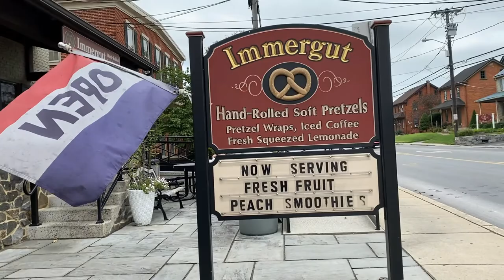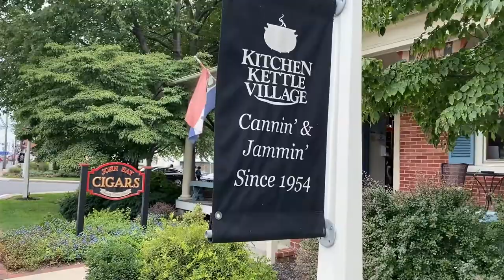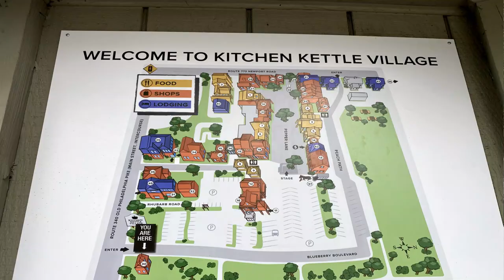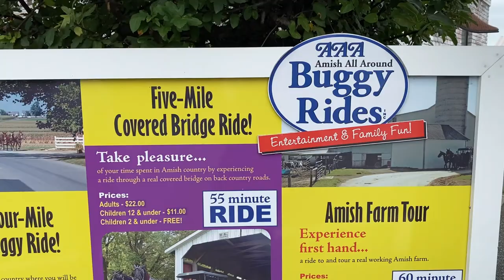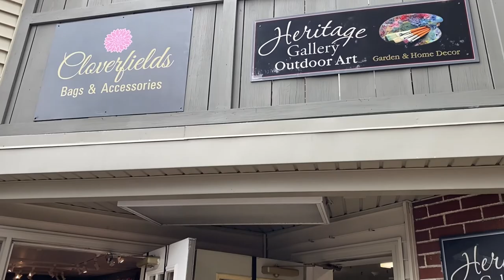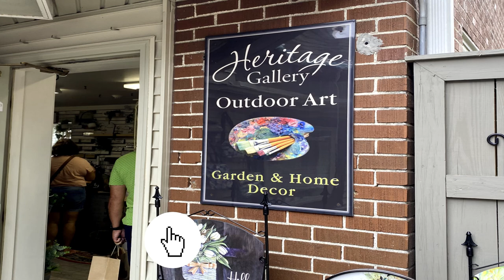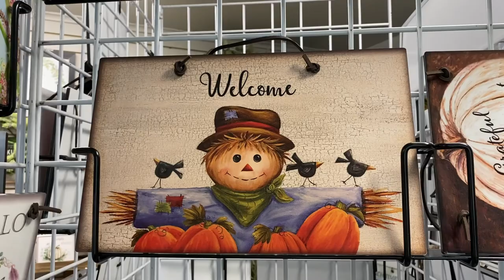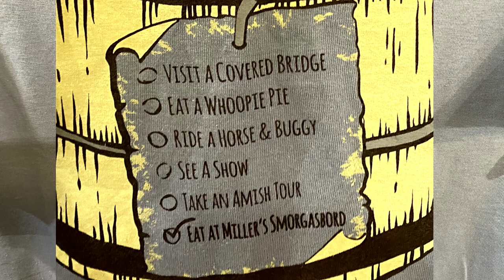Kitchen Kettle Village | INTERCOURSE PENNSYLVANIA | August 2021 | GLANCE VLOGS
Things to do in Lancaster PA after your watch the Queen of Esther
Don't forget to visit this exciting place that your whole family will enjoy

⭐1st Stop - Kitchen Kettle Village
3529 Old Philadelphia Pike, Intercourse, PA 17534

⭐2nd stop- Soft Pretzels that you don't want to missed
Immergut Hand-Rolled Soft Pretzels
3537 Old Philadelphia Pike, Intercourse, PA 17534
Open 9:30 to 5:00 PM daily

⭐3rd stop-The United States Hot Air Balloon Team
2727 Old Philadelphia Pike, Bird in Hand, PA 17505

⭐Sight and Sound. com  { Holy Bible theater Stage show }

🔴Note: they landed in somebody's farm and the 4 little Amish  Children's was so happy
to see it and they stay and  the whole time ❤when we put the balloon back together to the truck and they help holding the balloon bags, they are so cute to watch helping us so I decide to give them Cash $$ so they can buy some snacks for four of them .My heart goes to these little Children. I enjoy giving  them some gifts from the bottom of my heart. God bless these young Children.
so guys if you like to try the HOT AIR BALLON ,yes it's safe and  fun. Please book for morning at 6;00 am as my best suggestion because of the weather.
⭐⭐Hot air balloon festival will be on September 16 -19 ,2021 same place so check that out

Hope you like this video Loves 🥰🥰

🙏👉Please don't skip ads for at least 30 seconds to help me for my good cause
 If you wish to donate toys or clothing for Less Unfortunate Children. Let me know, please.

⭐Support this  Company in Costa Rica
For Export Fruits and Vegetables